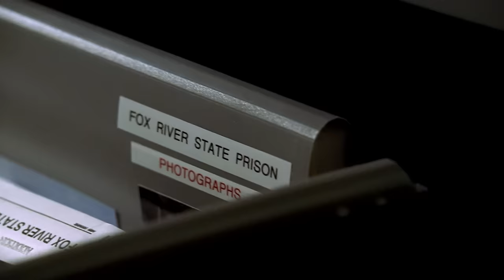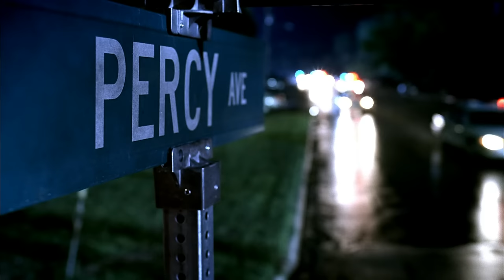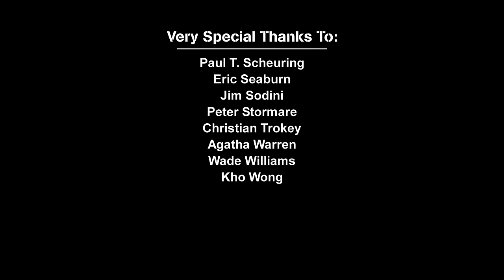Making of: Prison Break - Season 1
A short documentary about the making of the TV show 'Prison Break'.